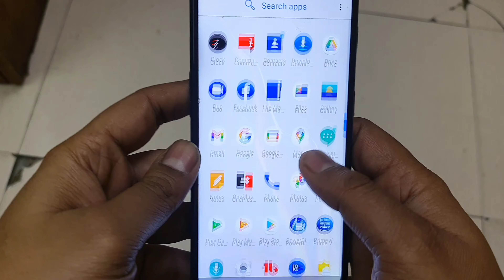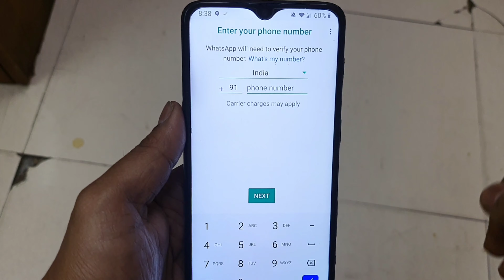Play Store Se Whatsapp Kaise Install Karen | Whatsapp Install Kaise Kare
Kya Aap Bhi Janna Chahte Hai Ki Whatsapp Kaise Install Karen To Aap Is Video Me Hum Yahi Janenge Ki Apne Kisi Bhi Mobile Me Whatsapp Kaise Install Karen Aaiye Aaj Jaante Hai